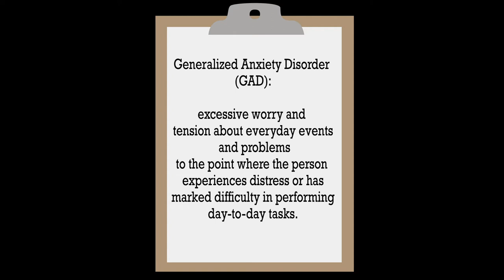Generalized Anxiety Disorder: Symptoms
Signature Assignment

My signature assignment is based around generalized anxiety disorder, more specifically, the symptoms of the disorder. I created a somewhat light-hearted animation about the symptoms of this disorder, but not to the point of disregarding or romanticizing it. Throughout the research on this topic, I not only learned more about the major symptoms of the disorder, but also learned about how intense these symptoms can get and how they can affect someone’s everyday life. I found myself interested in this topic because both my sister and I are diagnosed with the disorder, but in a much milder manor than some other’s experience. I made my project as an animation to demonstrate the disorder in a more physical and easy to understand way to people who may be diagnosed with the disorder or people who want to know more about it. I found that using the stylized character of a fox relatable to a broader audience of children and adults. I decided on using a fox for the animation because I felt that it relates more to a person than the other canonically “anxious” animals like rabbits or deer. Foxes are predators like humans, but also hyper-aware of their surroundings emulating some of the symptoms of generalized anxiety disorder.  Overall, I wanted this animation to be short and informational, similar to a pamphlet you would get at a doctor’s office, but with more movement. I think that the animation came out well and expressed the symptoms of this disorder in an easy to digest format.

Annotated Bibliography:

300.0 General Comments Covering Anxiety States; Generalized Anxiety Disorder (GAD). Timely Data Resources, Inc., 2011, pp. 1–1, 300.0 General Comments Covering Anxiety States;

Timely Data Resources Inc engages in primary market research for the healthcare industry and is a Epidemiology database running for over 20 years. This report provided several global statistics of different age ranges for people suffering from anxiety. It also provided graphs and charts displaying the statistics as well as a loose definition on generalized anxiety disorder.

Portman, Michael E. “Challenges in Assessment and Diagnosis of Generalized Anxiety Disorder.” Generalized Anxiety Disorder Across the Lifespan, vol. 41, no. 2, Feb. 2011, pp. 79–85., doi:10.1007/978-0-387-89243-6_2.

Taylor, C. Barr, and Bruce Alan. Arnow. The Nature and Treatment of Anxiety Disorders. Free Press, 1988.

C. Barr Taylor is a Professor of Psychiatry and Behavior Sciences at Stanford with the Lori Irving Award for Excellence in Prevention given by the National Eating Disorders Association. Dr. Bruce Arnow is also a Professor of Psychiatry and Behavior Sciences at the Stanford University Medical Center with a clinical focus in psychology, depression and psychotherapy. This book provided in depth research about generalized anxiety disorder, as well as several different mental disorders, prevention methods of long-term effects and crisis management.

Tyrer, Peter, and David Baldwin. “Generalised Anxiety Disorder.” Generalised Anxiety Disorder, vol. 368, no. 9553, Dec. 2006, pp. 2156–2166.

Peter Tyrer is a Professor of Community Psychiatry at Imperial College London. He has published several journal articles such as Cognitive behavior therapy for non-cardiac pain in the chest and Influence of dependent personalities status on the outcome and heath service costs of health anxiety. David Baldwin is a Professor of Psychiatry and Head of Mental Health Group, University of Southampton, Faculty of Medicine, UK and Honorary Professor of Psychiatry, University of Cape Town, South Africa. This article highlights the details of generalized anxiety disorder and gives an assessment of the clinical features of the disorder.

Wells, Adrian, and Gillian Butler. “Generalized Anxiety Disorder.” Oxford Clinical Psychology, 2015, doi:10.1093/med:psych/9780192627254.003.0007.